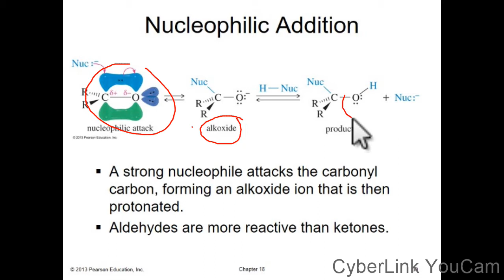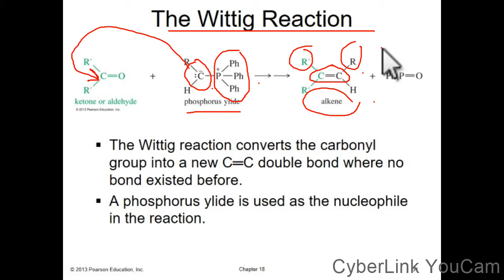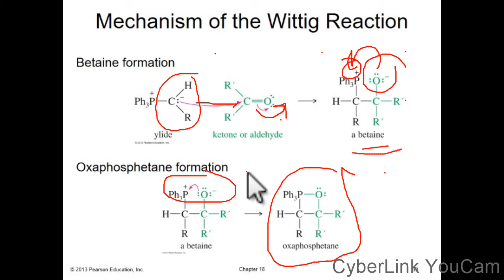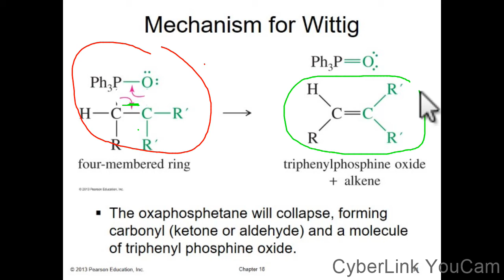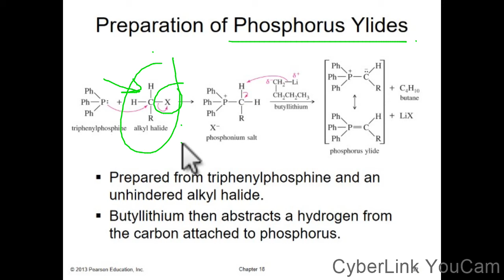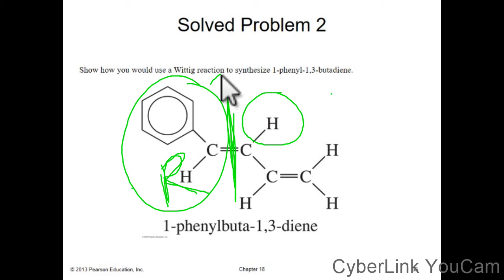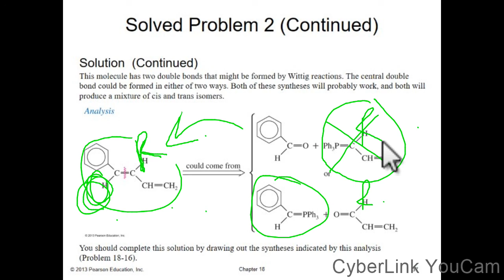បង្គុំនាទីសេតូន និងអាល់ដេអ៊ីត(Part-5)||Ketone and Aldehyde||គីមីសរីរាង្គ